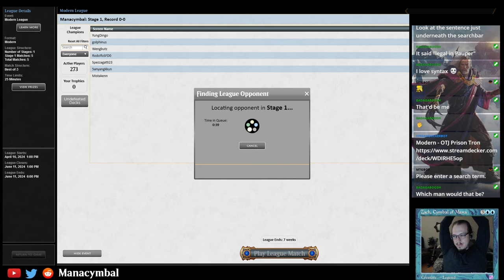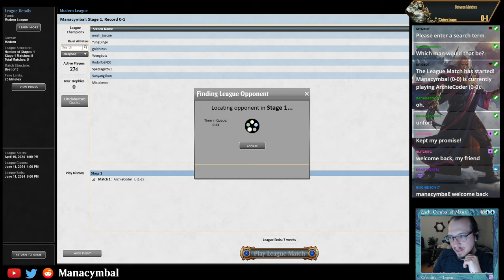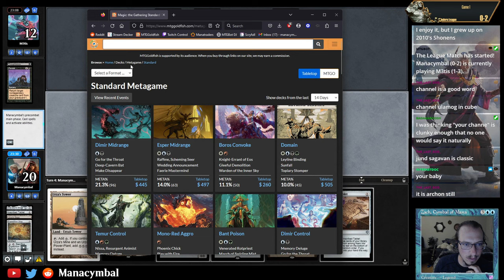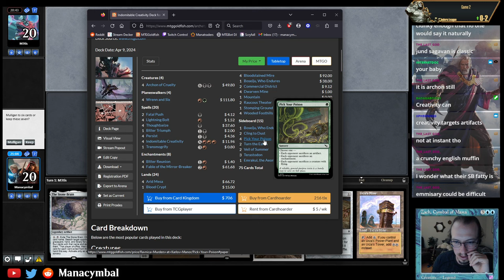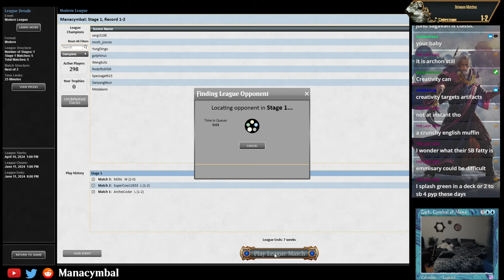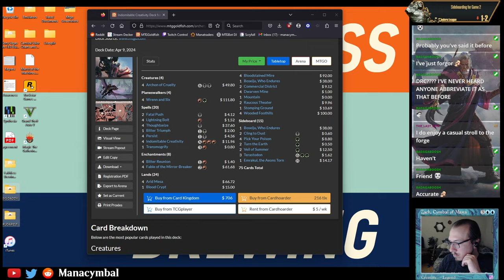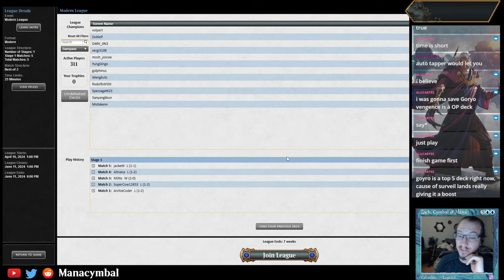MTGO Modern - Prison Tron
Why isn't anyone playing prison tron anymore? People are still out there cascading, people are casting an overly high density of 1 cmc cards, playing decks that struggle after a single Stone Brain.

1 Basilisk Collar
4 Karn, the Great Creator
1 Fomori Vault
4 Urza's Mine
1 Swamp
4 Expedition Map
4 Inscribed Tablet
2 Inventors' Fair
1 Pithing Needle
4 Spellskite
4 Mystic Forge
1 Island
1 Relic of Progenitus
3 Ensnaring Bridge
2 The Stone Brain
2 Dismember
4 Urza's Power Plant
4 Urza's Saga
4 Chalice of the Void
3 Walking Ballista
4 Urza's Tower
2 Blast Zone

1 Cityscape Leveler
1 Cursed Totem
1 Sundering Titan
1 Tormod's Crypt
1 Sorcerous Spyglass
1 Possessed Portal
1 Ratchet Bomb
1 Liquimetal Coating
1 The Stone Brain
1 Ensnaring Bridge
1 Trinisphere
1 Walking Ballista
2 Dismember
1 Boom Box